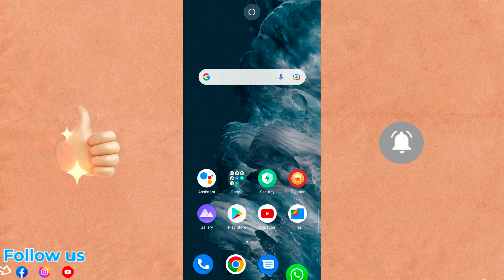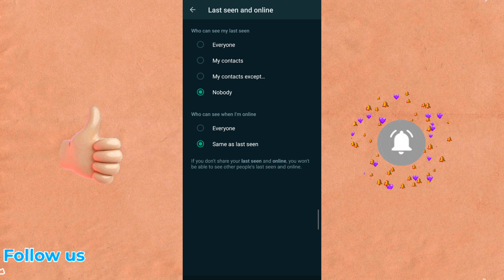WhatsApp new update privacy settings l online not seen l